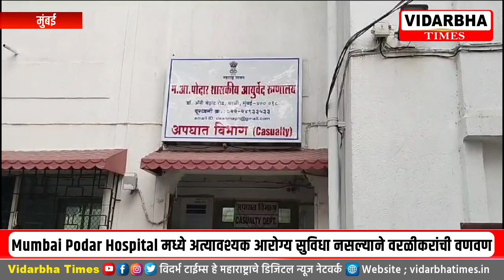Mumbai Podar Hospital मध्ये अत्यावश्यक आरोग्य सुविधा नसल्याने वरळीकरांची वणवण.